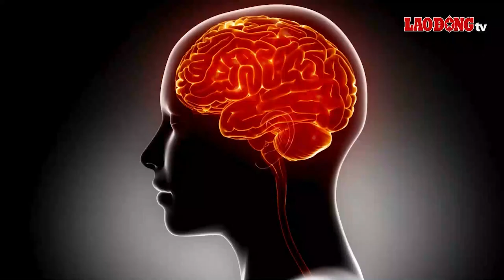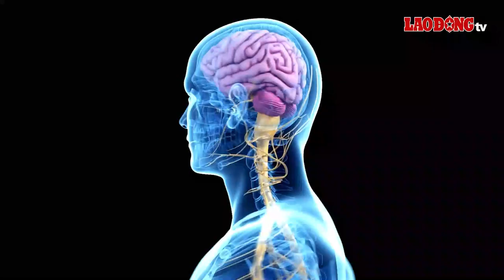Ở một mình quá lâu có thể khiến não bộ lão hóa sớm | Báo Lao Động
BÁO LAO ĐỘNG | Nhiều thói quen mà mọi người đang mắc lại, như ngủ muộn, hút thuốc, hay ở một mình quá lâu là nguyên nhân gây tổn thương và lão hóa nhanh não bộ...

* Đường dây nóng: 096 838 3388